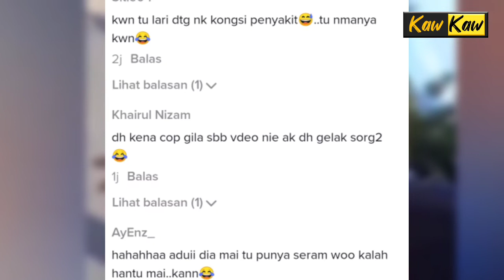LELAKI HANTAR MAKANAN UNTUK KAWAN KUARANTIN CABUT LARI, TENGOK APA TERJADI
Melihat perkongsian dari rakan Tiktok yang menggunakan nama samaran Long Chicken 69, pastinya menyentuh hati, betapa indahnya mempunyai sahabat yang sangat cakna.

Video berkenaan merakam perbuatan beliau yang membeli barang-barang dapur untuk kawannya yang di kuarantin akib4t cov1d-19.

Setelah melonggokkan makanan terbabit di depan pintu pagar , beliau terus memanggil sahabatnya untuk mengambil makanan berkenaan.

Namun apa yang melucukan, sahabat tadi mula mengejarnya membuatkan netizen tak kering gusi! Rata-rata mencemburui keakraban mereka sebagai sahabat.